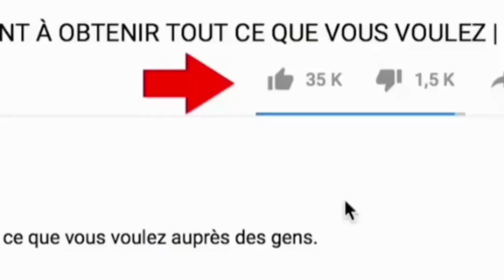yadda ake aika emoji a whatsapp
ake aika emoji a whatsapp